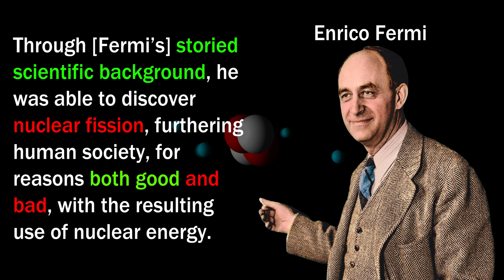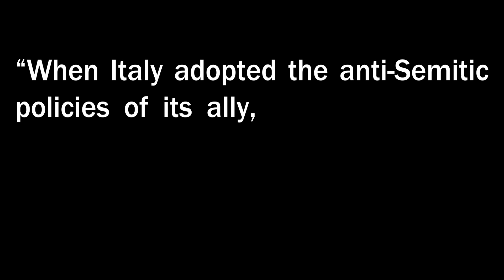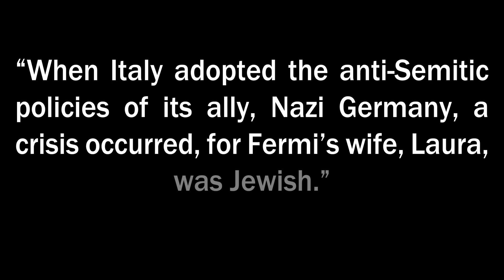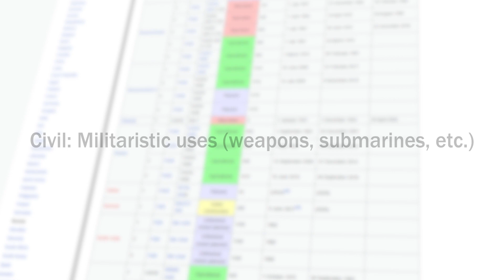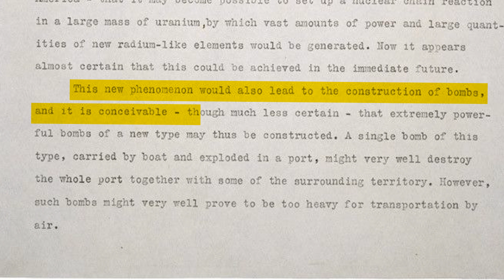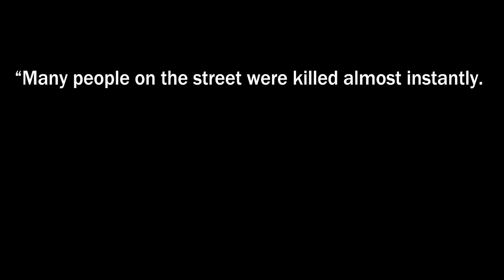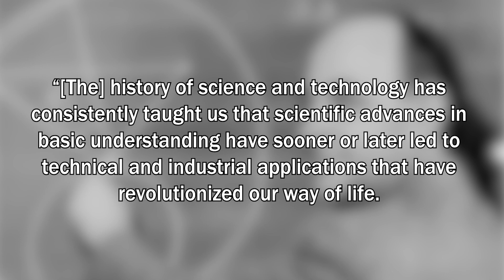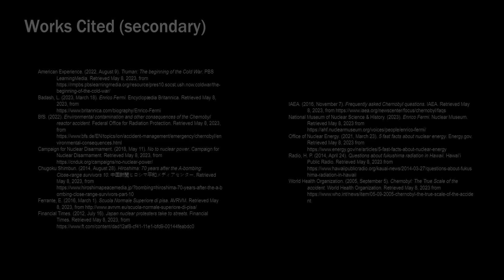The Pope and The Bomb: The Story and Impact of Enrico Fermi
The Trinity nuclear test was a major turning point in history as it displayed the true power of nuclear fission

The man who discovered this power was the one and only, Enrico Fermi, and through his storied scientific background, he was able to discover nuclear fission, furthering human society, for reasons both good and bad, with the resulting use of nuclear energy.

Fermi’s work and talent gave him many titles, the godfather of the bomb, and the architect of the nuclear age, but many gave him the name,

The Pope of Physics.

In this video, we will discuss the wide impact that Enrico Fermi and his discovery, of nuclear fission, has had on the world.

(Note: This is made as a high school video project, and my first actual video editing project EVER! Please send love!)